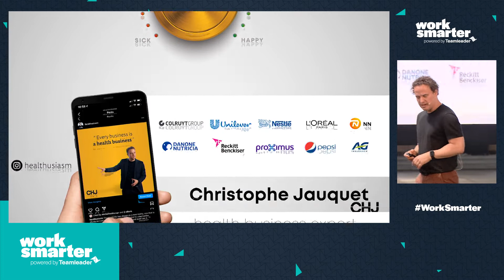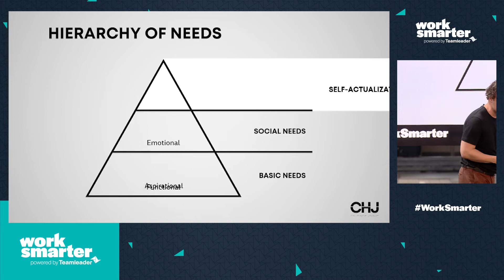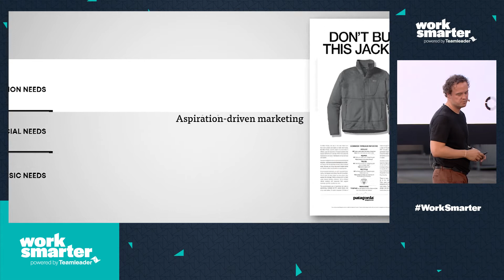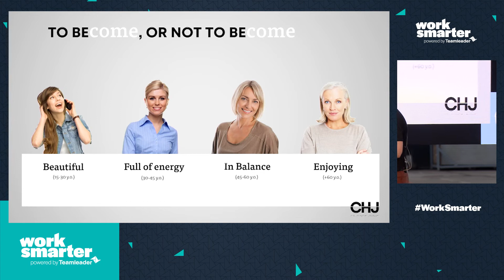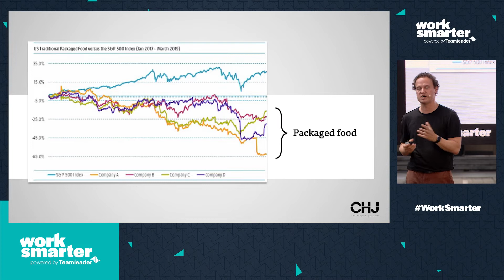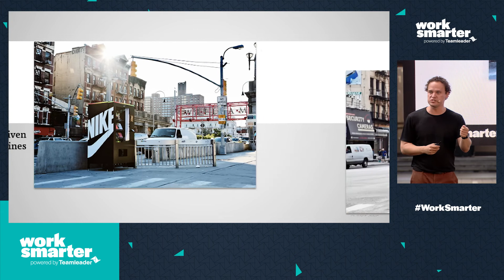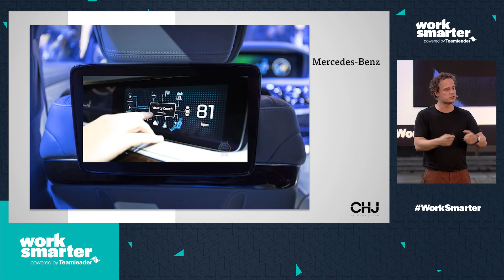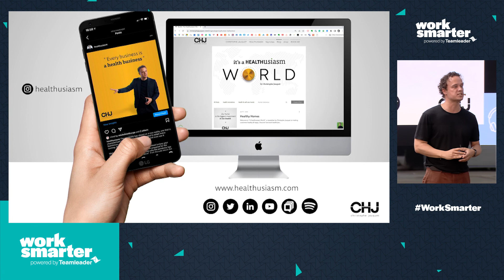Making your customers healthy & happy - Keynote at WorkSmarter 2022 (DUTCH)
Every business is a Health Business. This means that every business could or even should think about making their customers healthy & happy. Because everybody wants to be healthy & happy, health & happiness are the most powerful consumer forces out there. And what's more interesting than innovating around what matters most for your customers: their health & happiness.